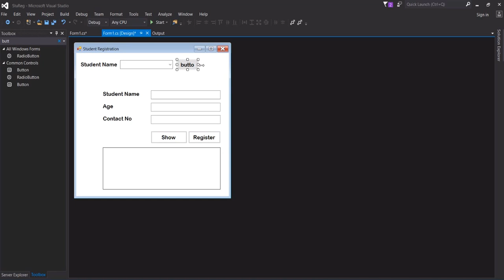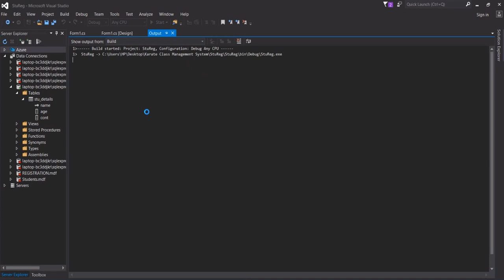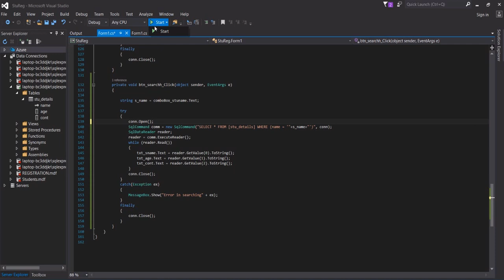Search button in C# Windows form Application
Step by Step approach of coding the Search button in C# windows form application in Visual Studios.